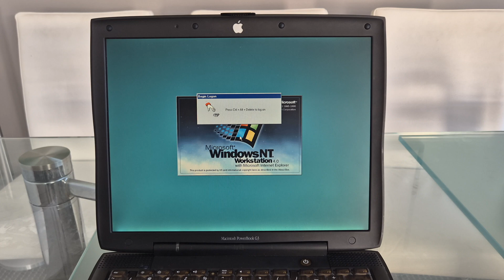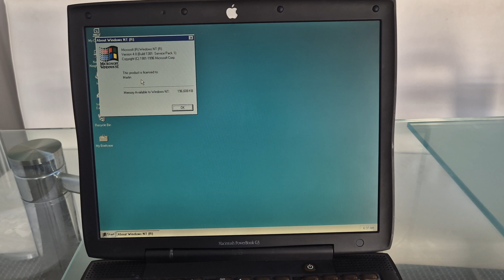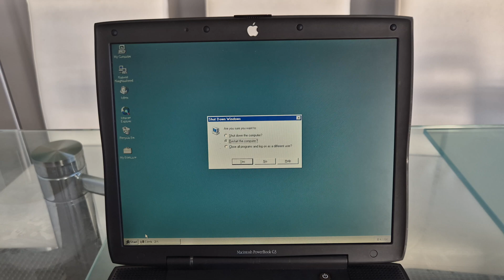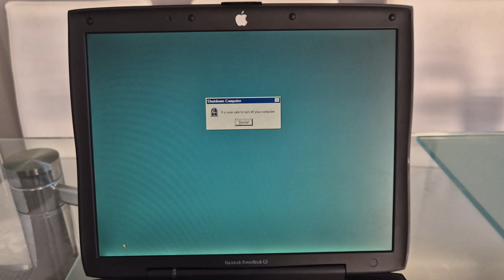This 1999 Mac Laptop runs Windows NT 4.0!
in this video you will see an Apple PowerBook G3 natively running Windows NT 4.0 thanks to developers figuring out a way to get it to work with the OS already having an official PowerPC port!